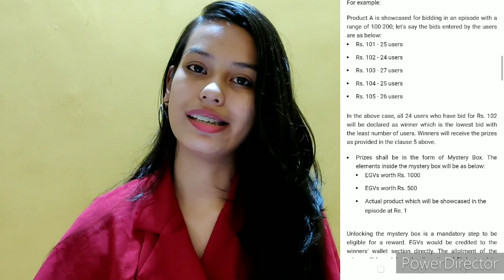How to win the bid and the win show// how to play bid and win show//flipkart the bid and win